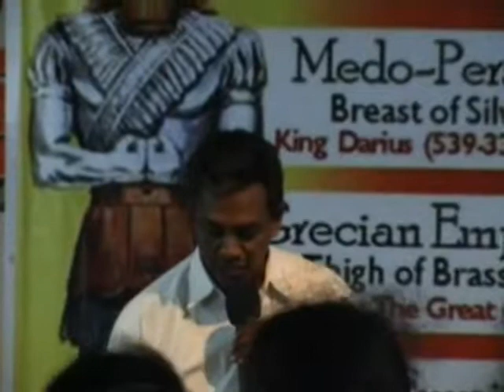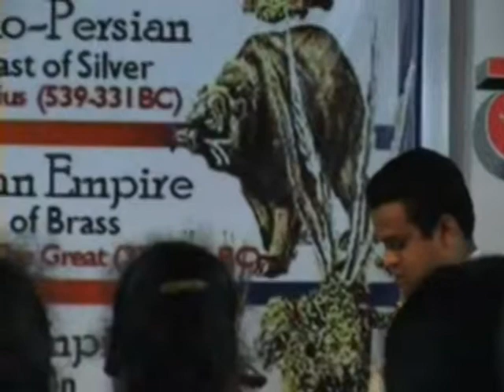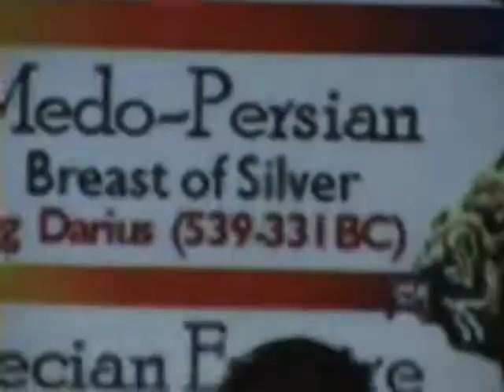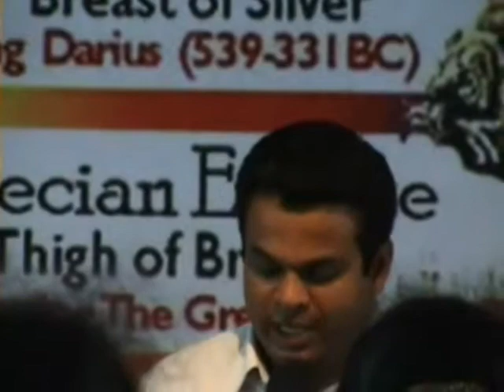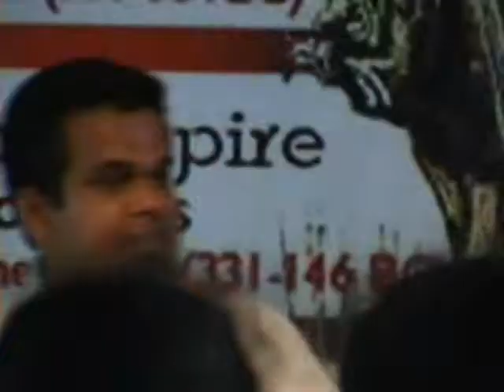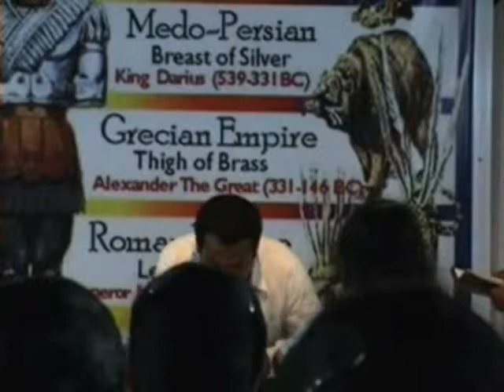దానియేలు గ్రంధములోని ప్రపంచమును ఏలు నాలుగు ఆగ్ర రాజ్యములు - 1B. 13 అక్టోబర్ 2010.